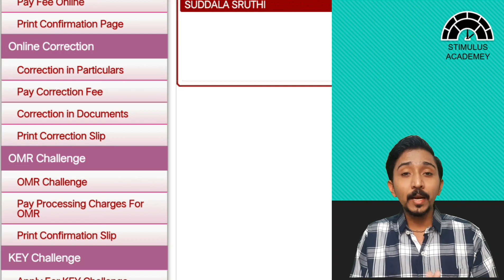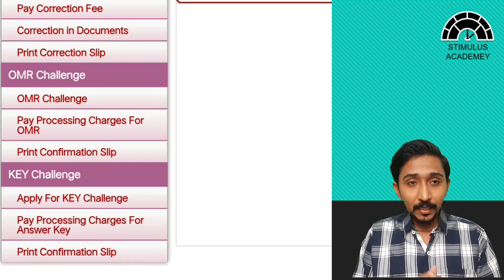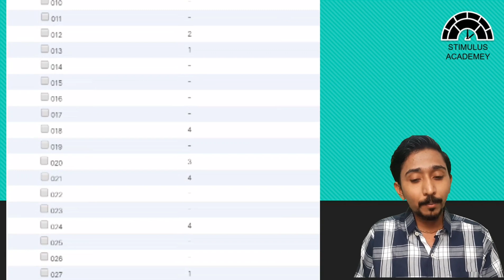OMR challenge ??? what was to be done.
It is very important to clear - ' what OMR challenging means !! '. Make sure that you watch this video and clear all your doubts. Hurry up the time is running.

Information accumulator : Anjaninandan Shukla, Arpita Tayal.
Invideo person : Saurabh Gupta